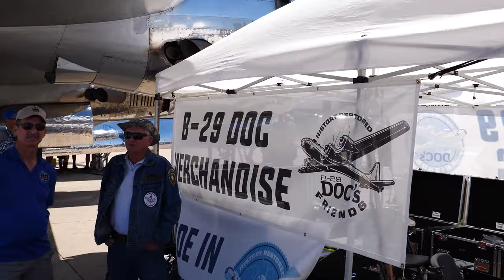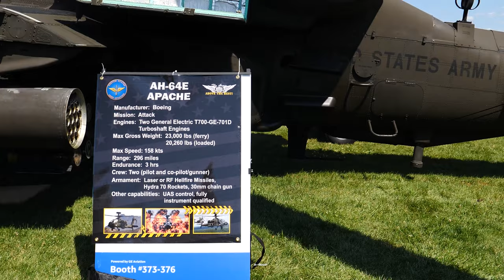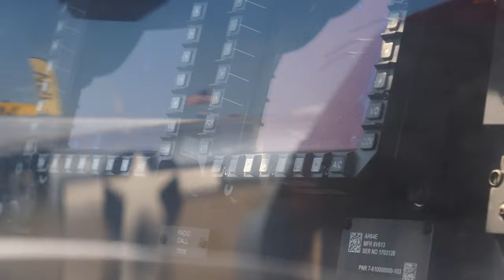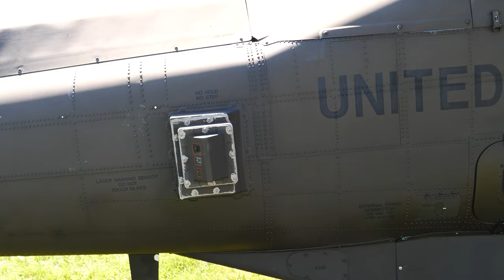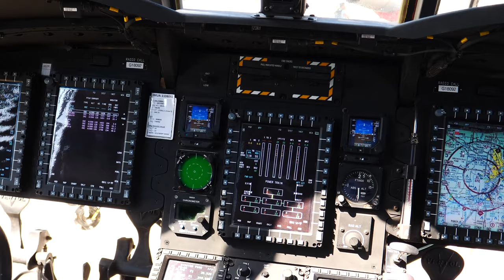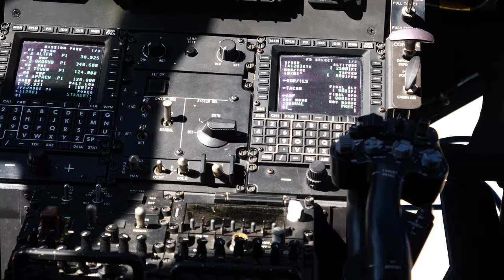EAA Oshkosh Airventure Day 3 part 2 - XP-82 Twin Mustang, Apache, Chinook and Assault Rifles!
Filmed with a Panasonic GH5 camera Join me on a walkaround tour of Oshkkosh 2019.  I talk with one of the crew members of the XP-82 twin mustang that has been restored to airworthy status, the crew from an Apache Helicopter and members of the national guard.
I ask the pilot of the Helicopter which attack chopper is better, the Apache or the cobra used by marines
Filmed with a Panasonic GH5S and a Zhiyun Crane 2 Gimbal